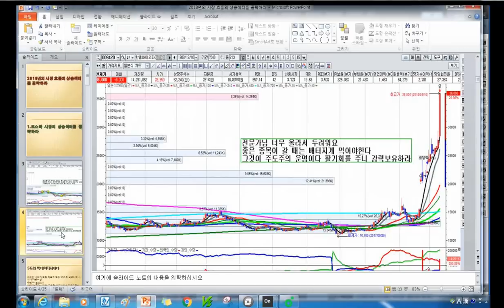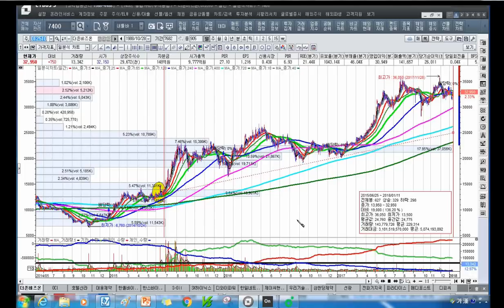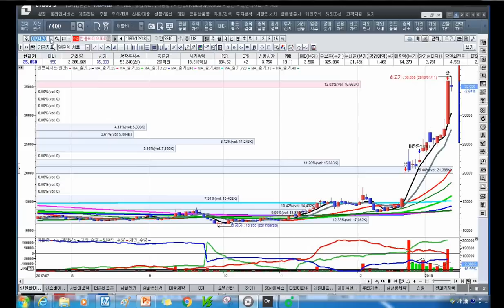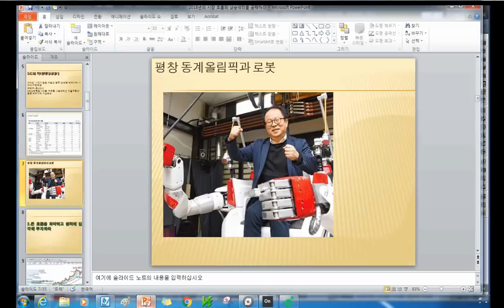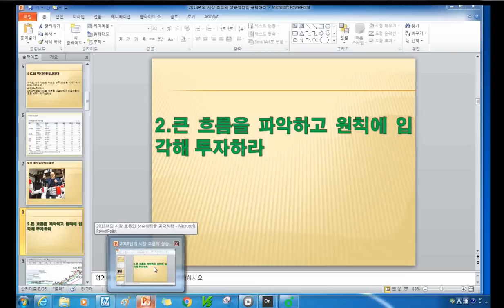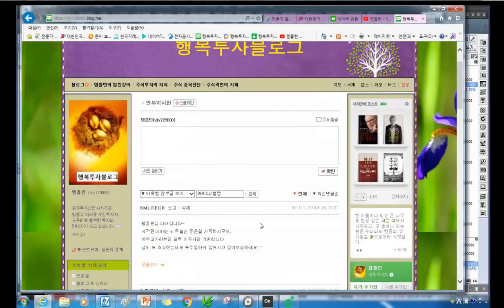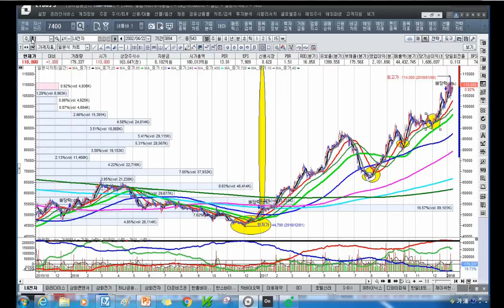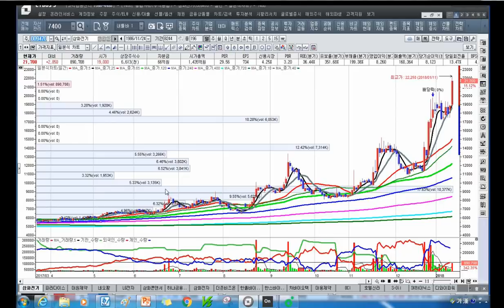[주식투자]시장 흐름의 상승섹터를 공략하라